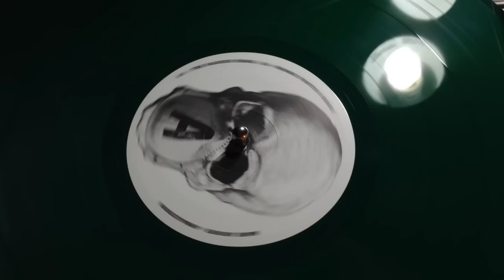Mark Archer - Armageddon (Rennie Foster Remix) - BV12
I consider Mark Archer of the pioneering rave act, Altern 8, and the legendary Nexus 21, a very important mentor. When I was asked to officially remix the warehouse classic "Armageddon", I considered it a career highlight. If you had told me in 1991, when I was taking Es like a ritualistic sacrament and raving to change the world to this track, that I would someday participate in it's vinyl re-release, I would have totally believed you actually, because even then I knew my life's path would be deeply entrenched in the electronic music revolution forevermore. Living proof that you can create your reality through focus and passion against all sorts of odds. Thank you Mark for everything you have done for all of us. Real talk. - RF

*The 2X12" release on Balkan Vinyl is sold out at shops, but you can get the wax on Discogs

Includes remixes by KiNK, Ceephax Acid Crew, DJ Marky, Rennie Foster, Mark Broom, Posthuman, Neil Landstrumm, Radioactive Man, The Hacker.